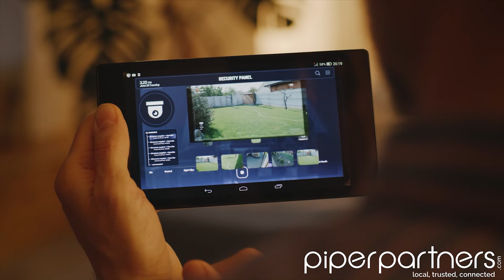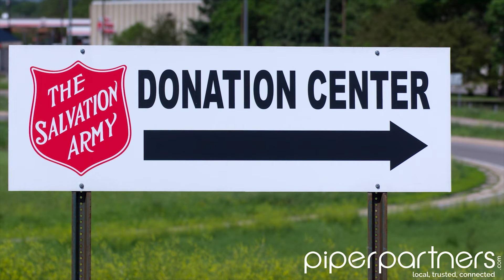December Home Maintenance Tips | More Enjoyment Less Stress for the Holidays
December is the perfect month to really enjoy your home for all it has to offer. It’s time for entertaining friends and family, and it’s time to get COZY and relax. Here are 5 ways you can make your home more comfortable and enjoyable during the upcoming holidays and at the start of our Michigan Winter!

Have Questions?

0:00 Intro
0:25 1. Deep clean your home
1:03 2. Secure your home
1:40 3. Prepare a gift wrapping station
2:00 4. Consolidate your decorations
2:17 5. Spruce up your entryway
2:38 6. Bonus Tip